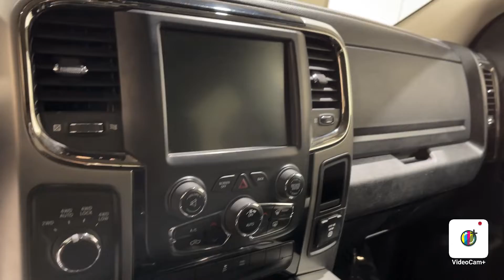2013 Ram 1500 Sport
No Accidents, Quick Order Package 25L Sport (DISC), Sport Premium Group, Emergency Communication System, Navigation System, Bluetooth Audio, Life Of Ownership Oil/Filter Changes & NYSI.

4.8/5.0 Rated Dealer on Google.

Reviews:
*If you've been searching for a rugged full-size truck that packs the latest in in-vehicle entertainment along with best-in-class fuel economy, the 2013 Ram 1500 should be at the top of your list. Source: KBB.com
*Supple ride and composed handling; eight-speed transmission; impressive base V6 engine; refined cabin; impressive tech features and controls. Source: Edmunds
Awards:
*Motor Trend Truck of the Year *Ward's 10 Best Engines *NACTOY 2013 North American Truck of the Year